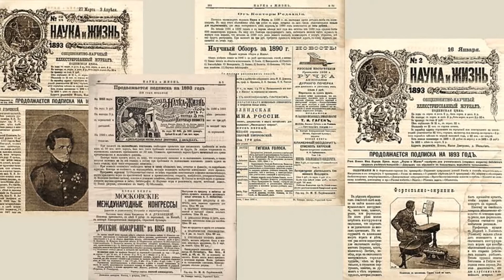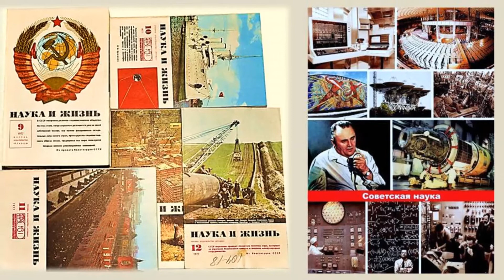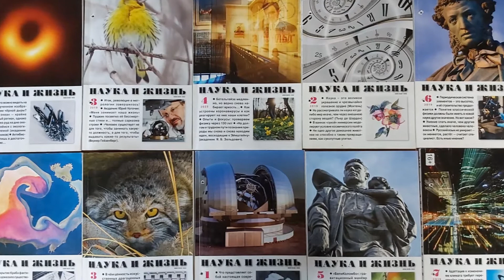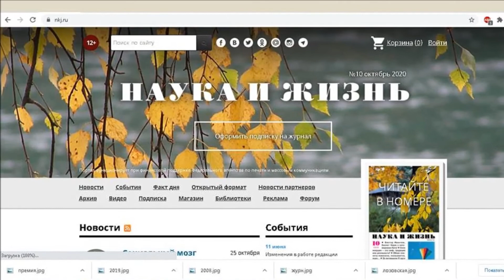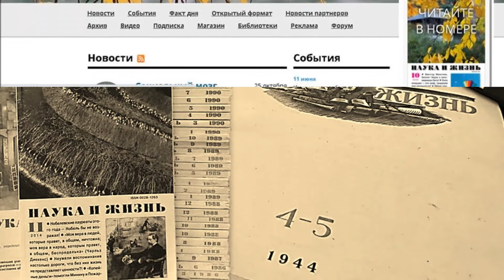Журналу «Наука и жизнь» – 130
Общий читальный зал к 130-летию любимого многими читателями научно-популярного издания «Наука и жизнь» предлагает видеоролик.
Благодаря широкому спектру интересных публицистических материалов на различную тематику, издание остается популярным и в наши дни.